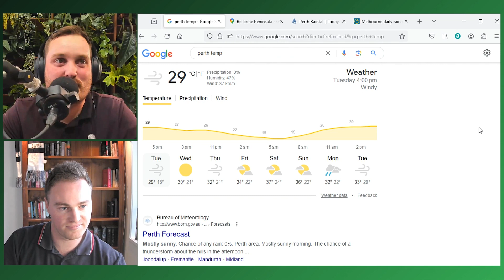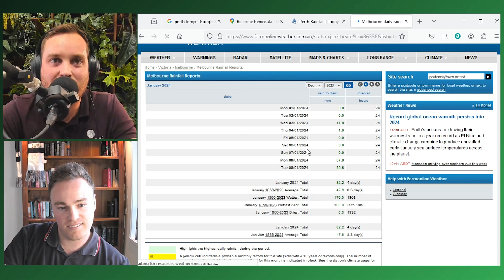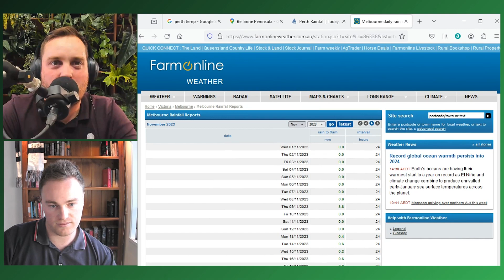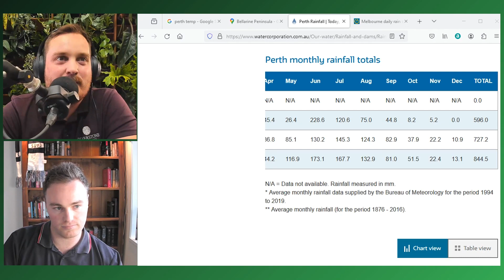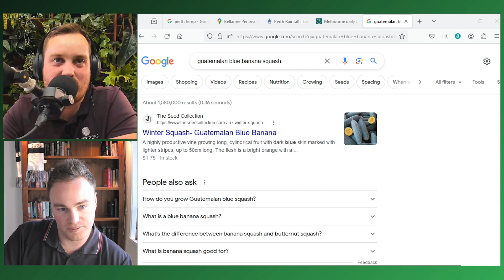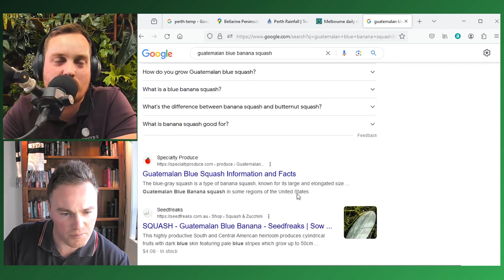Cams Lawn And Garden: How Cam Gets A Great Lawn & Garden Whilst Working Full Time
Cam Koss works full time, has two dogs, and yet somehow manages to have a very productive vege patch and a beautiful lawn. Over 20,000 people follow him for his real world tips and just to see what he is doing.

In this podcast we talk about life, rain, sexy corn and all about what has and hasn't worked for Cam in his lawns and gardens.